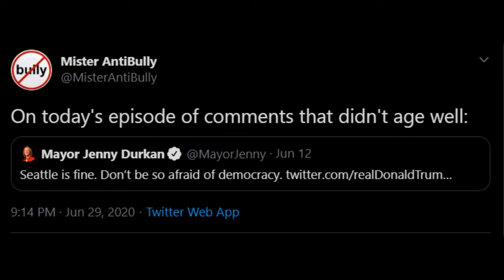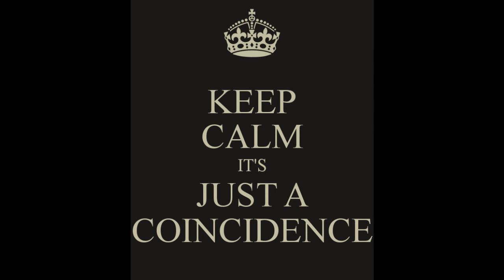THE CHOP/CHAZ IS BACK WITH A BANG! SOCIAL MEDIA WRONGTHINK PURGE HAS BEGUN!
Chaz is back with a bang! literally! its all going down at capitol hill, shooting, tampering with evidence, and reddit has begun its pre election purge of things it declares to be hate speech! Its a strange old world we live in!